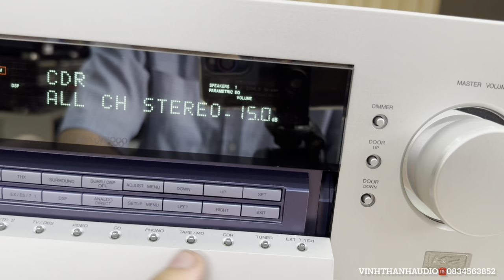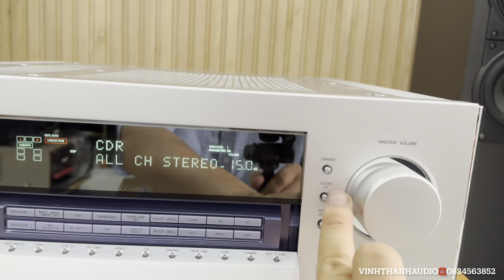Victor AX-V8000 siêu hiếm 25kg 490W giải mã K2 xịn sò☎️0834563852